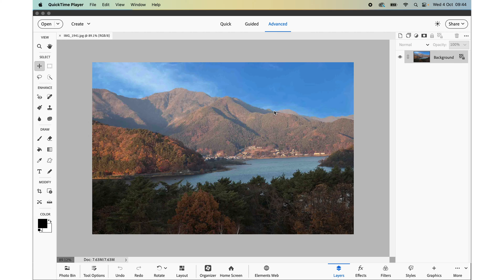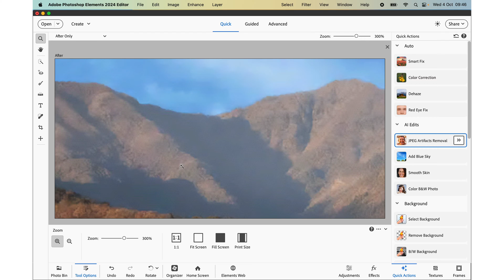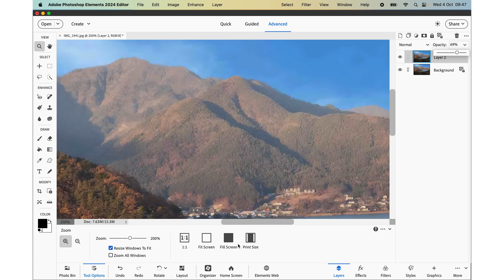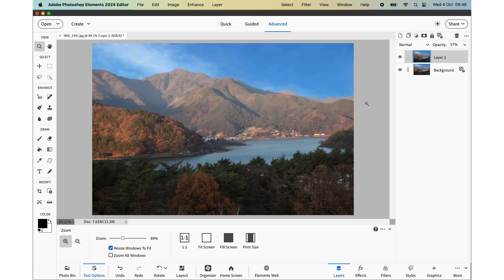Remove jpeg Artifacts – Photoshop Elements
In this quick video I demonstrate how to remove ugly jpeg artifacts using a one-click quick action in Photoshop Elements. I also have a companion video showing how to remove color and luminance noise and then mask & sharpen jpeg or raw detail using the Camera Raw dialog.